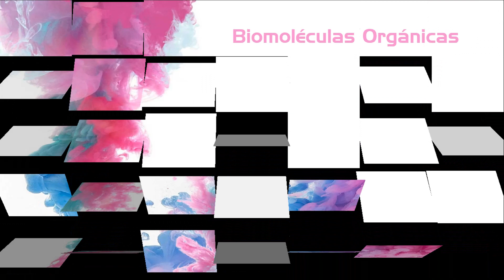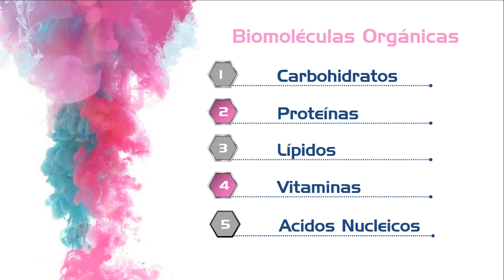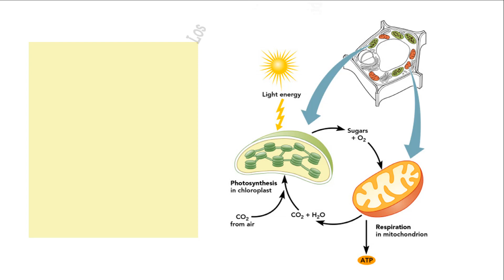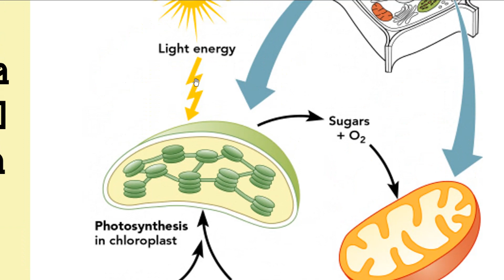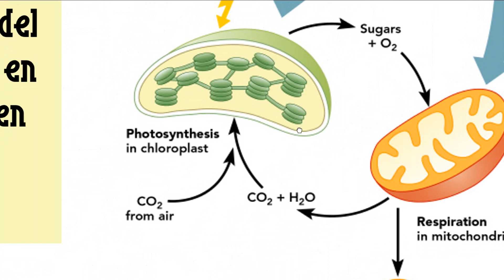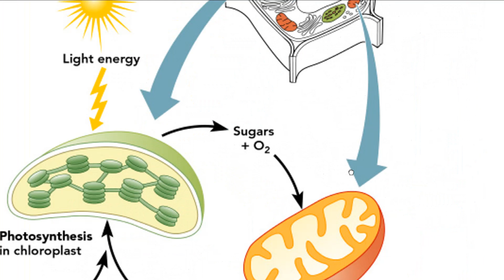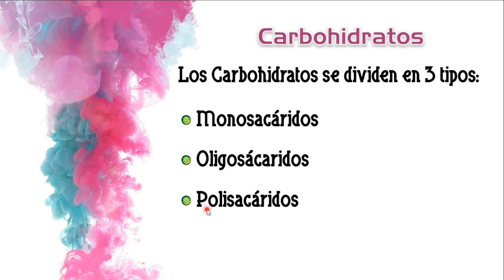Carbohidratos 01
Carbohidratos 01, Clase bien explicada para IBIO en Conalep 256 CD Hidalgo, Mich.